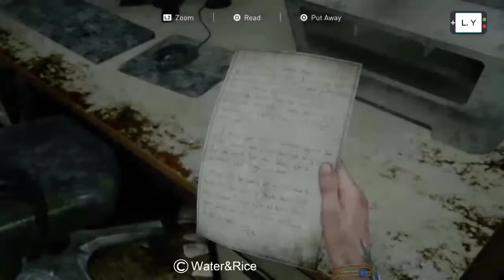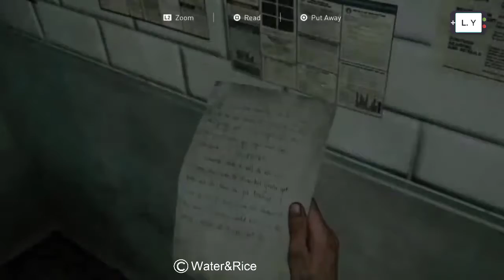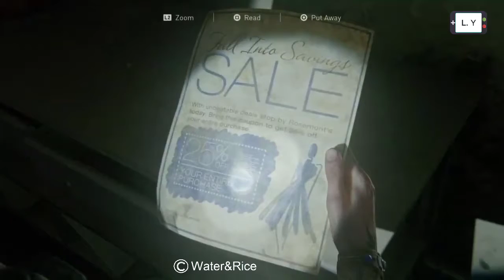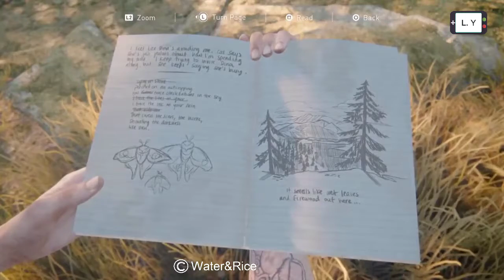The Last of Us II- Part.10 (How to Other People SafeBox)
This is Gameplay by my little still have problem Open this Safebox in the game but some how he able to open it.